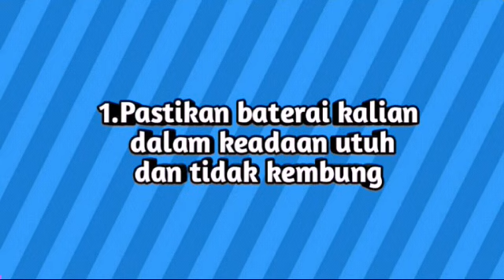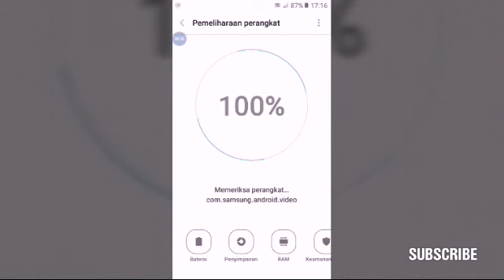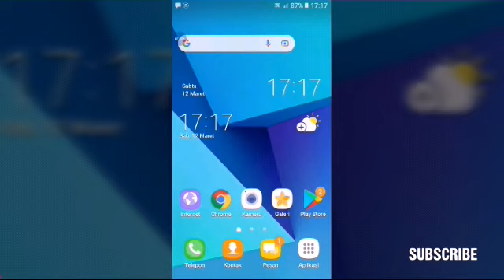TIPS BATERAI HP TAHAN LAMA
Tips baterai hp tahan lama. Cara agar baterai tidak cepat habis. Divideo kali ini adalah sebuah cara untuk agar baterai hp android kita tidak cepat habis. Namun bagaimanakah cara yang mudah. Berikut divideo kali ini sudah dirangkum dengan jelas. mulai dari kondisi baterai kemudian perawatan dan pengoptimalan. Setelah itu aktifkan penghematan baterai yaitu yang penghematan baterai maks. Untuk selanjutnya mari simak videonya.